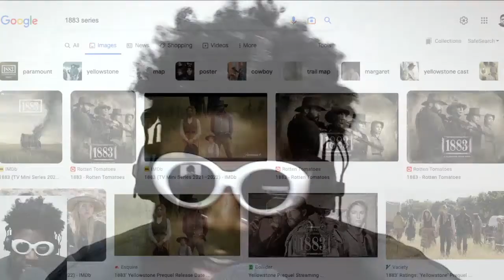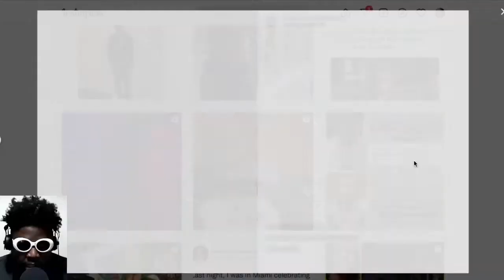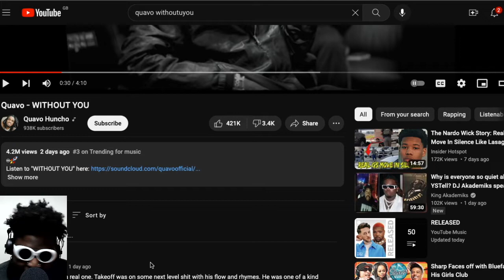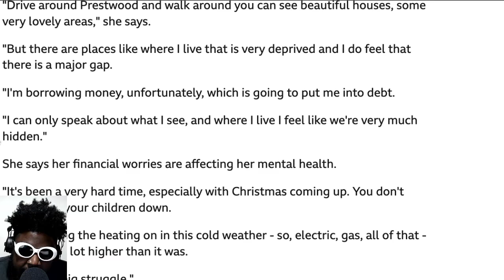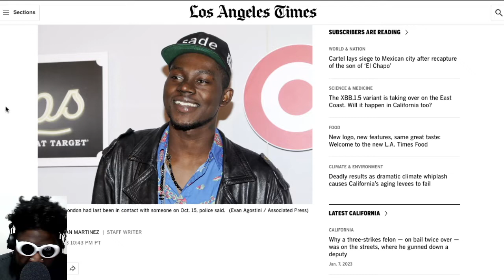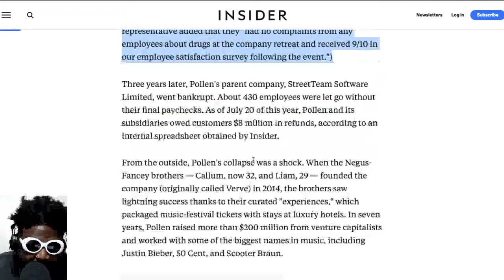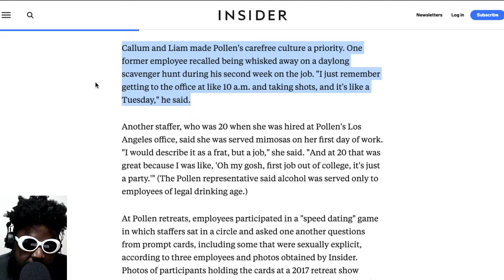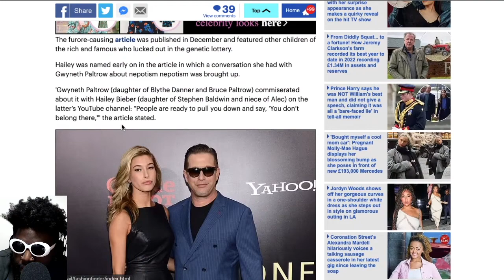UNIMAGINABLE POVERTY MAKES CHILDREN OF MEN | TAZS #637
Agostinho rambles about cancelling a holiday because you're waiting for drip, Yellowstone prequel 1883 and why it's so much better than the main show, 6ix9ine and Boston Richey going back and forth over who's the biggest snitch, Quavo's heartbreaking tribute song to Takeoff (RIP), Erik ten Hag on Man United's 'unimaginable' number of bad signings, the rising cost of living and growing up in poverty, Theophilus London being found alive and well, Business Inside expose on events startup Pollen that went bankrupt 4 months after receiving $150m investment round (HAHAHAHA) and more...

🚧TIMESTAMPS🚧
0:00 Intro
12:11 Why 1883 is better than Yellowstone
20:18 Boston Richey hits back Tekashi 6ix9ine over snitching claims
33:11 Quavo's touching tribute to Takeoff
41:46 Erik ten Hag laments Manchester United 'unimaginable' number of bad signings
46:44 The rising cost of living and poverty in the UK
1:02:10 Theophilus London has been found :)
1:07:16 Business Insider exposes Pollen
1:36:01 Hailey Beiber embraces 'nepo baby' label
1:47:13 Outro